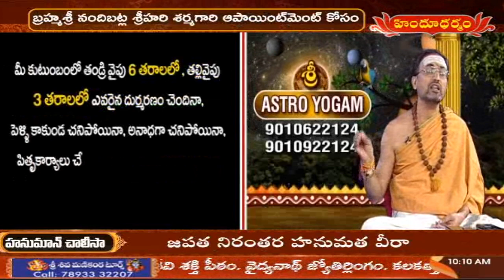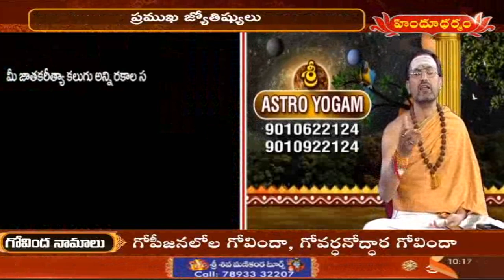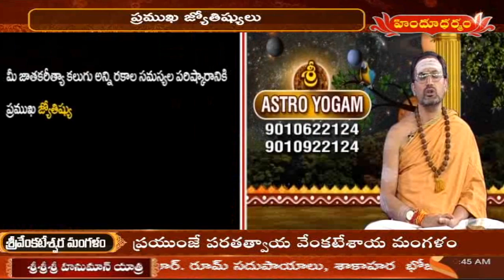ఆస్ట్రో యోగం..! | Astro Yogam 24.09.22 | Sri Nandibhatla Srihari Sharma Prediction | Hindu Dharmam